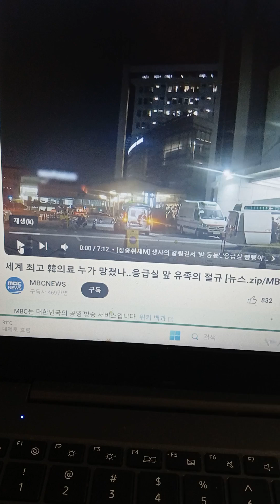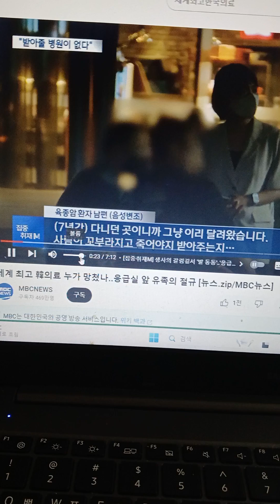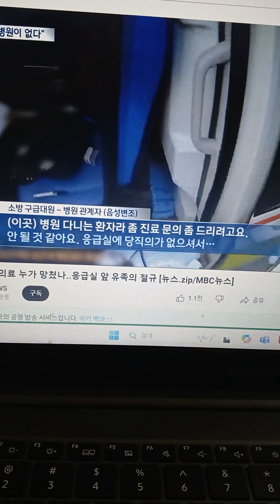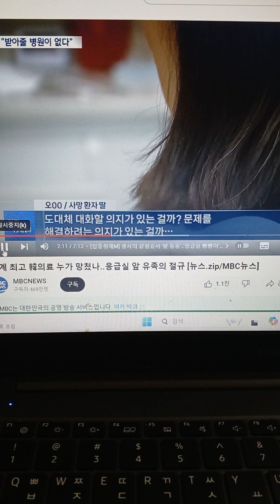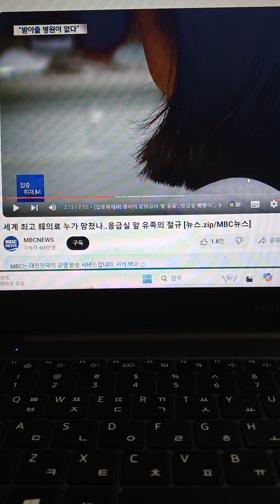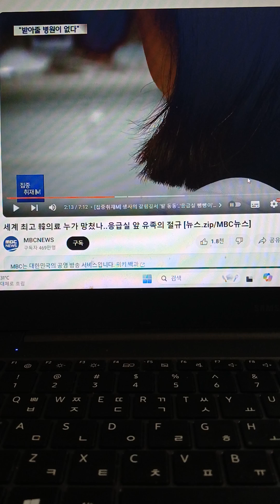The deer (feat.sad korean) [1]